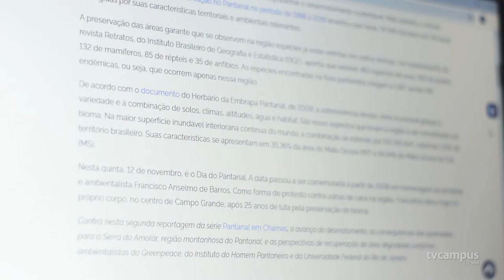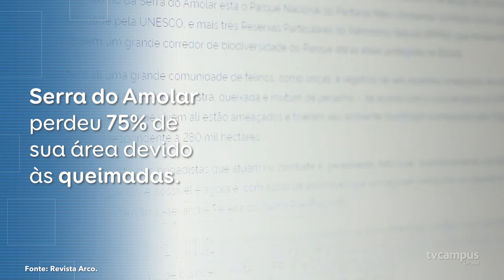Reportagem da revista Arco aborda riscos à biodiversidade do Pantanal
O Pantanal é o maior bioma inundado do mundo e é considerado Patrimônio Natural Mundial e Reserva da Biosfera pela Unesco, em função de sua grande biodiversidade. Porém, devido ao aumento no número de áreas desmatadas e de focos de incêndio, o bioma brasileiro tem corrido sérios riscos em relação à preservação de sua fauna e flora.
A Revista Arco produziu uma série de reportagens especiais sobre a situação atual do pantanal e você pode conferir